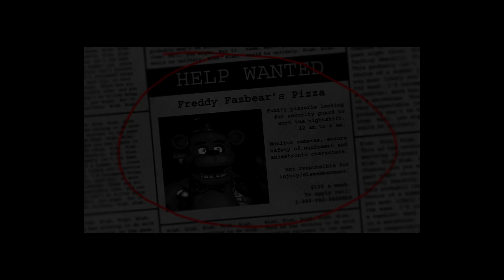Rikusen Plays - Five Nights at Freddy's - Night 1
-Note: I will fix the way the screen looks with the next video.

Five Nights at Freddy's is both a psychological and Pop-up horror game that requires you to survive the night. You must keep an eye on the cameras while making sure you don't use up all your power. Close the doors if they get close while using the light to check if they are still there. IF you fail, be prepared.